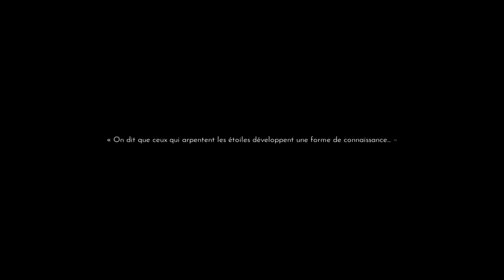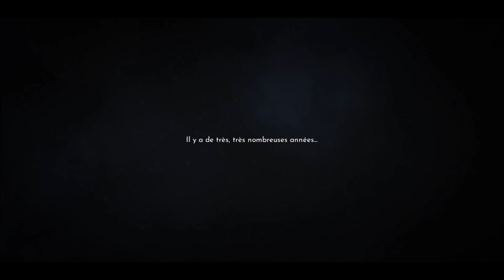Beyond GALAXYLAND (PC/Xbox One) Part Ⅰ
🔰 Sorti en 2024, Beyond GALAXYLAND, un RPG d'aventure rétrofuturiste !
Rejoignez Doug et Boom Boom, un courageux cochon d'Inde armé d'un pistolet, lors d'une épopée palpitante qui vous fera voyager de planète en planète afin de sauver l'Univers tout entier.
Inspiré des films cultes de science-fiction, Beyond GALAXYLAND est un jeu de rôle et d'aventure intergalactique en 2.5 D qui vous fera voyager au milieu des étoiles.
Incarnez Doug, un lycéen emporté dans le système solaire composé de planètes à explorer de "Galaxyland", et sauvez la Terre tout entière au cours d'une quête épique.

Le nom Galaxyland, désigne un ensemble planétaire dirigé par une étrange méga corporation : DreamCore.
La firme en question et sa cheffe, la reine Zéro, revendiquent publiquement vouloir sauver toutes les espèces vivantes de l’Annihilation.
Il s’agirait, selon les médias locaux, d’un danger qui menacerait notre bel astre bleu et d’autres régions de l’univers, faisant ainsi de Galaxyland une sorte d’immense zoo spatial.
À ce titre, l’ambition de DreamCore semble plus que louable, à moins que cela ne serve de prétexte pour dissimuler des objectifs plus nébuleux ?

La réalisation de Beyond GALAXYLAND est une vraie réussite grâce au cadrage par défaut de la caméra, puisqu’elle prend de la distance lorsqu’on parcourt des environnements désertiques ou qu’elle zoome sur les héros durant des instants plus intenses en émotion.
Lorsqu’on se pose sur un monde, un petit radar s’affiche en haut de l’écran avec des repères qui aident à voir ce qui se trouve à proximité.
Les éléments tels que les ennemis, les personnages avec qui interagir ou encore les points de sauvegarde sont alors affichés.
Précisons que l’enregistrement de la progression s’effectue manuellement et qu’un échec entraîne un retour au dernier lieu de repos visité.

Le jeu propose une aventure riche en activités, alternant entre les phases de plateformes et de combats.
Il existe des petites énigmes pour permettre d’avancer dans les différents niveaux : il faut parfois couper des cordages pour abaisser un pont de fortune, à d’autres moments, c’est une boule d’énergie qu’on doit déplacer afin d’alimenter un portail verrouillé.
Une aventure totalement inédite tandis que vous plongez dans ce jeu de rôle innovant inspiré de grands classiques du genre.
Explorez des jungles luxuriantes, des villes illuminées de néon ou encore des casinos cybernétiques : chaque planète fourmille de personnages intrigants, de redoutables adversaires et de nombreuses autres surprises.

Accompagné de Boom Boom armé d'un pistolet et de MartyBot le robot conscient, Doug doit défendre le monde contre une entité surpuissante surnommée l'Annihilation avant qu'elle ne conquière tout l'univers...
Du rire, des larmes, des frissons et de l'amitié, le tout saupoudré de pixels aux couleurs néon : le monde éblouissant de Beyond GALAXYLAND vous attend.
Explorez un système solaire composé de mondes extraordinaires
Des plaines balayées par le blizzard d'Arcos à la forêt tropicale accidentée d'Erros, en passant par les villes néon de Neo et les dunes arides de Xalm, explorez une foule de planètes uniques recelant leurs propres quêtes, énigmes environnementales et personnages hauts en couleur.

- Explorez les nombreux mondes extraordinaires de Galaxyland au cours de votre aventure pour sauver la planète Terre.
- Découvrez une histoire palpitante qui rend hommage à vos films de science-fiction rétro favoris.
- Formez un groupe de compagnons variés pour affronter de redoutables ennemis lors de combats au tour par tour.
- Capturez les ennemis que vous affrontez, faites-en vos alliés au combat et tirez parti de leurs capacités pour obtenir des bonus.
- Fabriquez de nouvelles armures et des consommables pour aider Doug et ses amis lors de leur périple.
- Affrontez plus de 25 adversaires craints dans toute la galaxie lors de combats de boss épiques.
- Laissez-vous séduire par une bande originale d'un autre monde composée de 50 morceaux éclectiques, allant de l'électro au hip-hop en passant par le blues.

Affrontez des adversaires cosmiques lors de combats tactiques au tour par tour
Participez à des combats stratégiques au tour par tour contre de nombreux adversaires galactiques et évitez les dégâts grâce à un gameplay reposant sur vos réflexes.
Chaque membre du groupe dispose de capacités uniques.
Mais vous pouvez également scanner discrètement vos ennemis avant le début du combat afin de découvrir leurs forces et faiblesses et ainsi bénéficier d'un avantage tactique.

Chaque planète comporte ses propres dangers, mais aucun d'entre eux n'arrive à la cheville des boss épiques que vous rencontrerez lors de vos voyages interplanétaires : dragons spatiaux, fleurs carnivores et même un béhémoth bionique, l'Intellect omniscient.
Capturez des ennemis afin qu'ils combattent à vos côtés et autres créatures étranges et exotiques qui croisent votre chemin, faites-les combattre à vos côtés et tirez parti de leurs capacités exclusives.